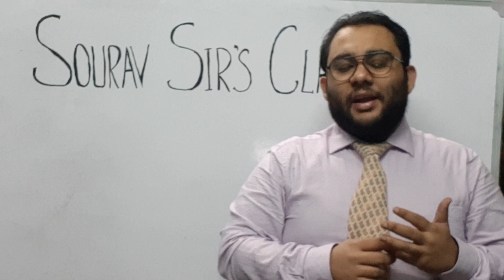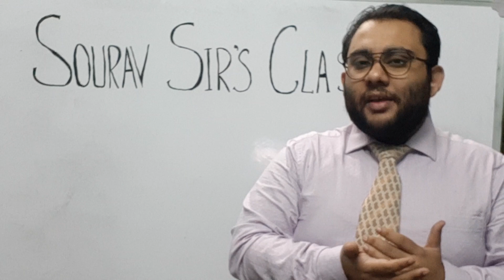All about PGDBA | Joint masters course by IIM Calcutta, ISI Kolkata & IIT Kharagpur.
PGDBA Exam | IIM Calcutta | Information and Eligibility | Cut off | New Pattern | Information

FOR COMPLETE LECTURES / STUDY MATERIALS /NOTES /GUIDANCE / PAST YEAR SOLVED +SAMPLE PAPERS /TRICKS /MCQ / SHORT CUT/ VIDEO LECTURES /LIVE + ONLINE CLASSES Also find us at….

PGDBA (PG Diploma in Business Analytics) is a 1- year postgraduate course in Business Analytics. ... The course, aimed at ensuring the growth of Analytics in India, is also equivalent to Post Graduate Certificate in Management. Top Institutes offering PGDBA Course are: Chandigarh University.

The Post Graduate Diploma in Business Analytics (PGDBA) – jointly offered by IIM Calcutta, IIT Kharagpur, and ISI – aims to help shape the emerging profession of business analytics by delivering a cutting edge inter disciplinary educational experience to graduate applicants with an aspiration of building a career in this field.

PGDBA is a two year full time residential diploma programme aimed at creating business analytics professionals employable by leading Indian and foreign firms. This programme is designed for those who have an analytical mindset, are interested in tackling challenging business problems, and possess an inclination towards mathematics. Some of the salient features of the programme include courses taught by reputed faculty members at the campuses of three globally renowned institutes, hands- on business analytics training at a related company, continuous interaction with industry leaders throughout the course of the diploma programme, and the availability of placement opportunities at all the three institutes jointly offering this programme.